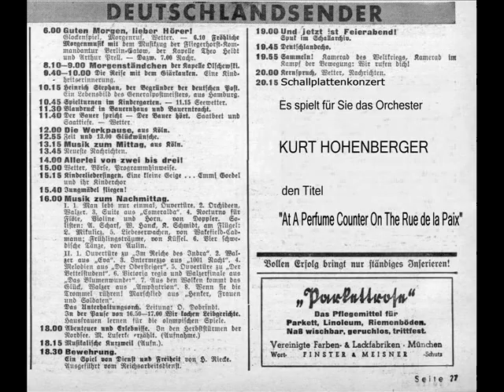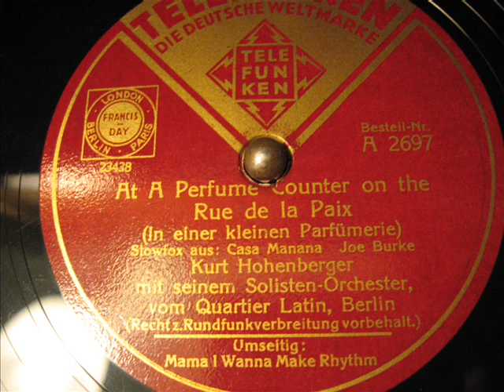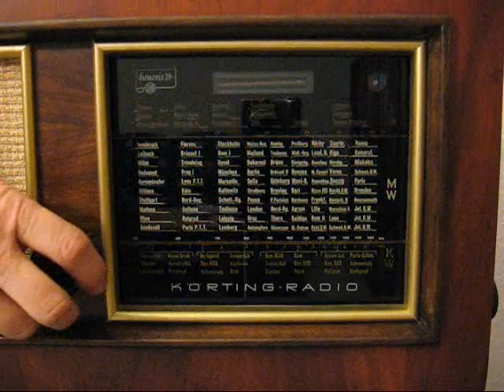Kurt Hohenberger - At A Perfume Counter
Orchester Kurt Hohenberger
Telefunken A 2697
Matritzennummer: 23438
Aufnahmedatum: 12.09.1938